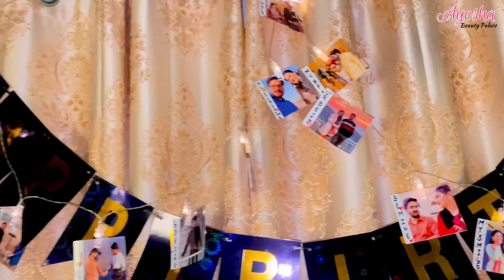Husband Ko Birthday Pr Iphone Gift Kiya🥰❤️|| Husband Birthday Vlog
Products Links For Pakistan🇵🇰